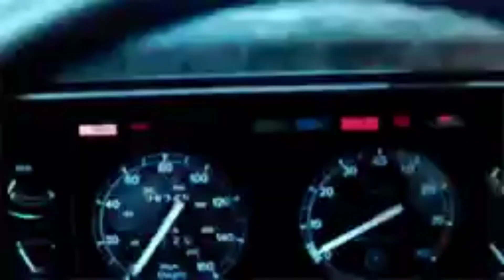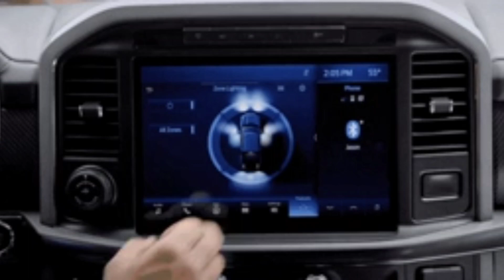The Agent Animals 2024 Teaser Trailer Concept Sony Pictures Animation Movie Film